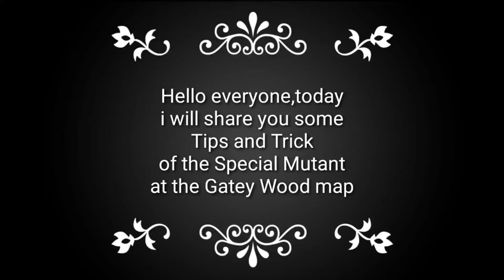Lifeafter Exploration Special Mutant Gatey Woods easy Tips and Trick